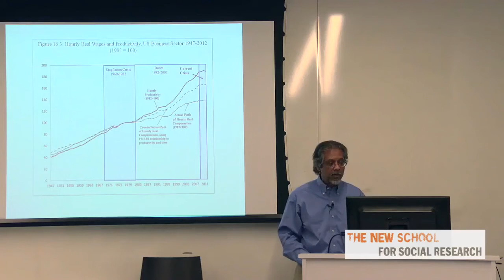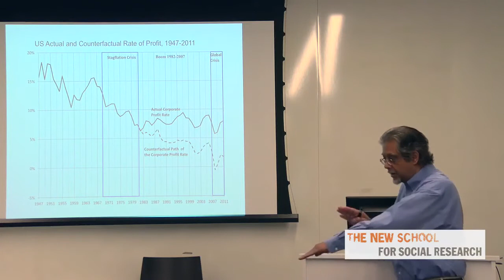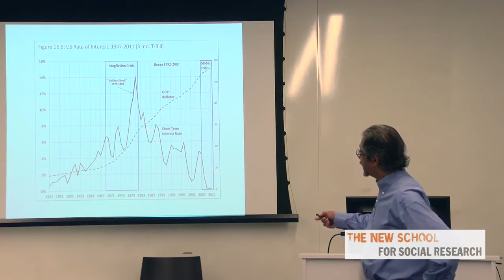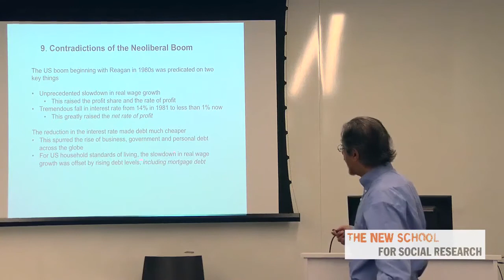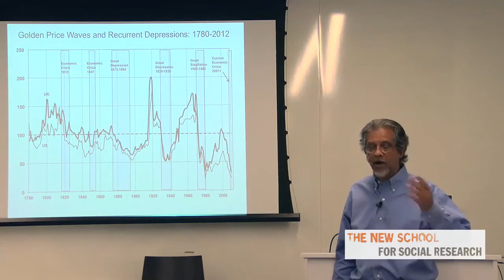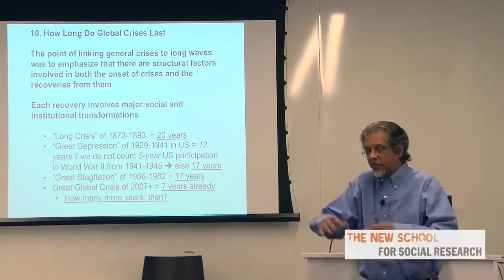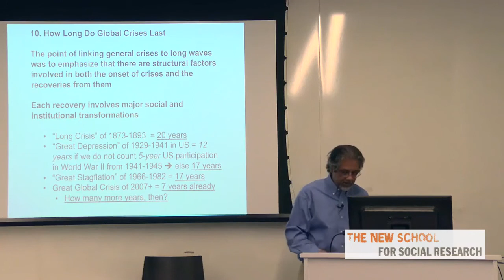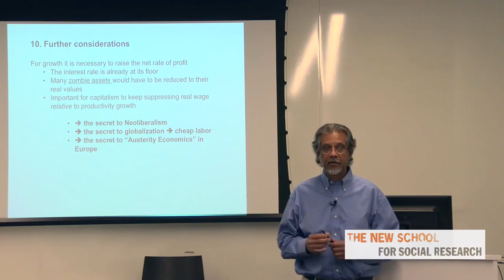Anwar Shaikh -- Post-war capitalism. Neoliberalism, deregulation, globalization, Volcker shock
Anwar Shaikh talks about post-1945 capitalism and its discontents up until the last crisis.